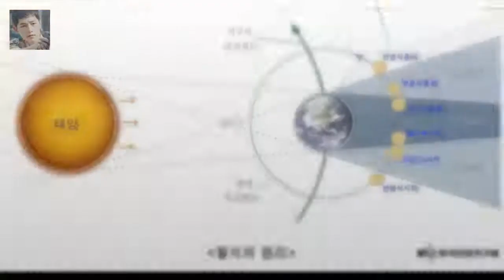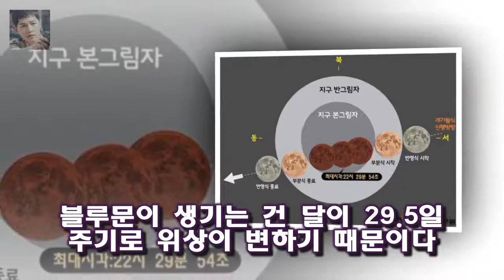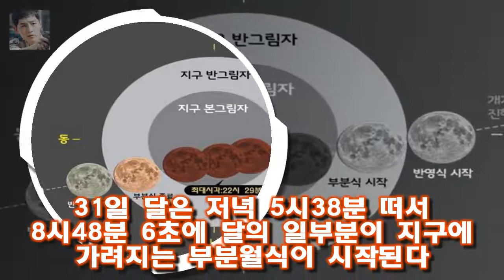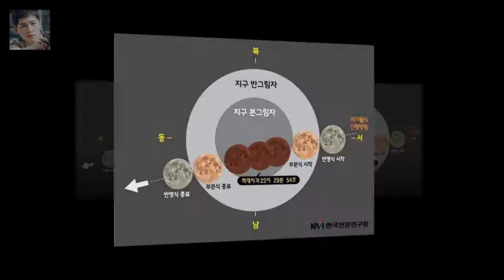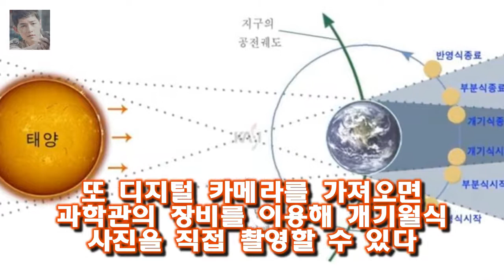슈퍼·블루문에 개기월식까지 일어나는 진기한 우주현상이 31일 밤에 펼쳐진다 31일 밤 슈퍼·블루문에 개기월식까지 삼박자 우주쇼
슈퍼·블루문에 개기월식까지 일어나는 진기한 우주현상이 31일 밤에 펼쳐진다
세 가지 천문현상이 동시에 겹치기는 지난 1982년 이래 35년 만이다
한국천문연구원(천문연)은 24일 오는 31일 달이 지구의 그림자에 완전히 가려지는 개기월식 천문현상이 일어난다
월식의 시작부터 전체 과정을 맨눈으로 관측할 수 있다고 밝혔다

권상우 심경 해명 강예빈의 이상형 남자들 추성훈 주상욱 김종국 외1  그러자 일부 네티즌들이 그 유부남 스타를 권상우로 지목했습니다.바로 예전에 강예빈이 권상우를 이상형으로 :
102보충대에는 오늘 한 중 일 삼국의 엄청난 팬들이 모여서 송중기의 입대를 진심으로 아쉬워했고 그의 무사 제대를 기원했습니다 오늘 입대 송중기의 입대전 마지막 활동 동영상들 :
검찰 중대하고 계획된 범죄...어금니 아빠에 사형 구형  등록 : 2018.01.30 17:06 수정 : 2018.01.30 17:26 여중생 살인 및 사체유기 사건 피의자인:
이영학이 가족들에게 쓴 편지는 충격적이다  게시됨: 딸의 친구를 살해한 혐의로 사형을 구형받은 어금니 아빠 이영학이 강력한 출소 의지를 보이며 출소 이후의 삶을 계획하고 있는:
이영학도 쓴다는데...살인자들 자서전 왜 쓸까?  나는 살인범이다 자서전 쓰는 이영학 출소 후 계획은? [아시아경제 김희윤 기자] 30일 열린 결심공판에서 검찰이 사형을 구형:
이영학 언도까지 되어야... &#039;당연히 격리해야 할 인면수심을&#039;  이에 관해서는 자신의 범행에 대해 반성하고 있다고는 하나 진정으로 반성하고 있는 것인지 의문: